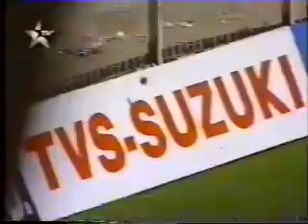4th 112 vs Srilanka Sharjah 1995